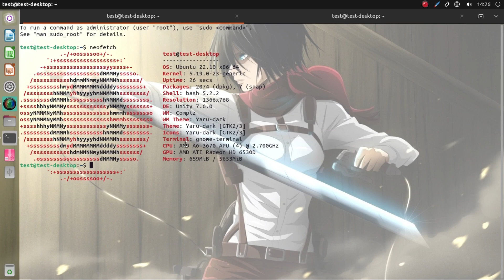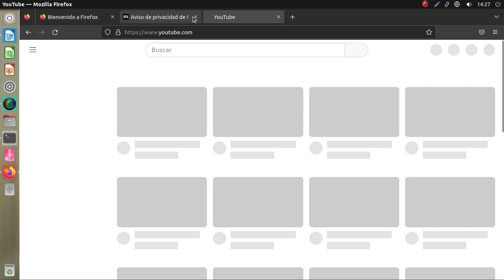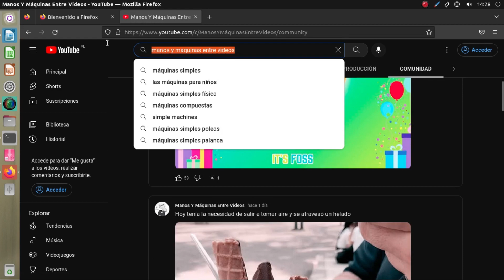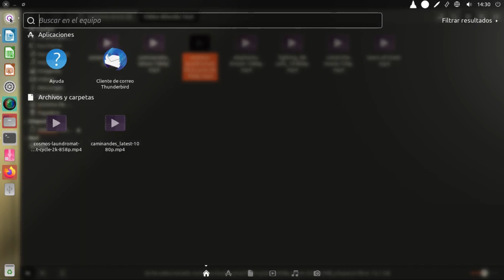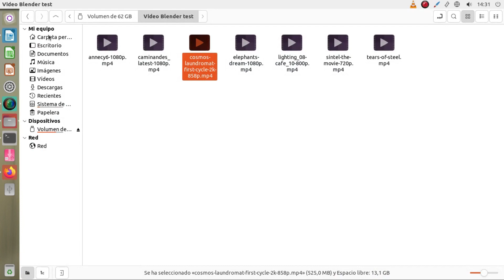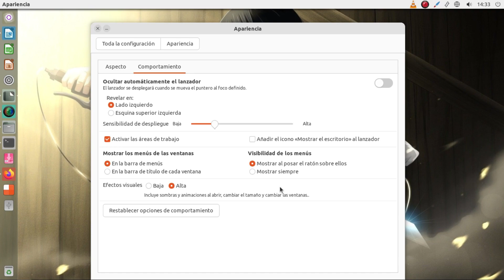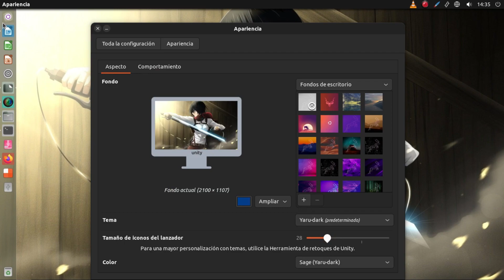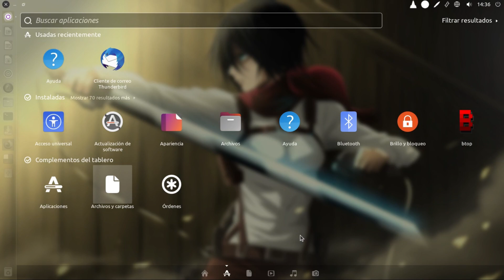Ubuntu Unity 22.10 Review en español